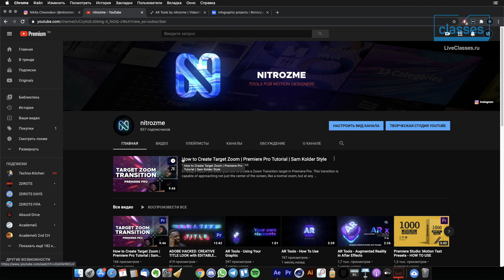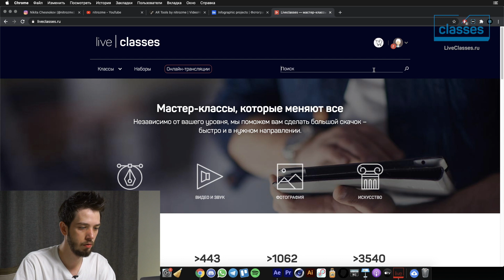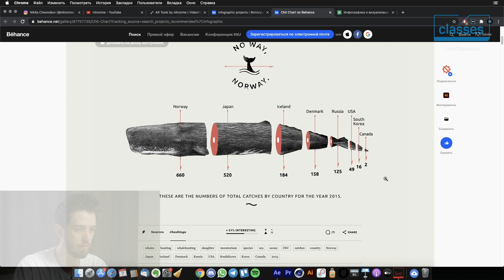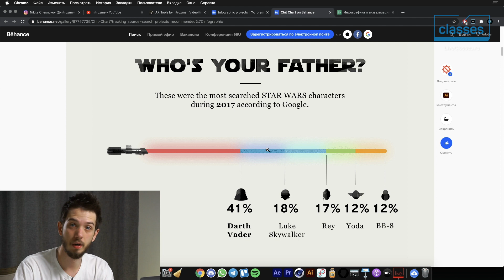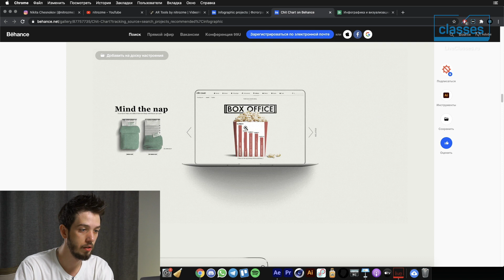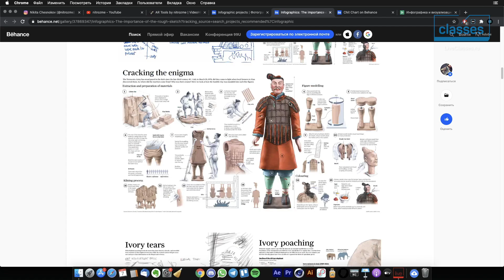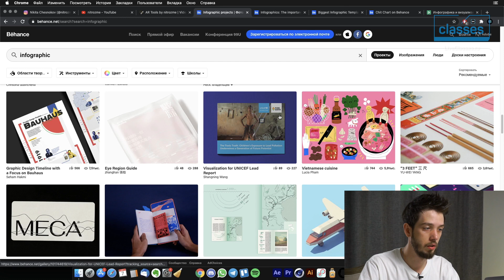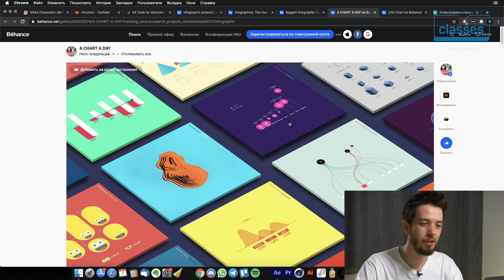Понятие инфографики. Инфографика в моушн-дизайне. Никита Чесноков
Создайте модную анимированную инфографику